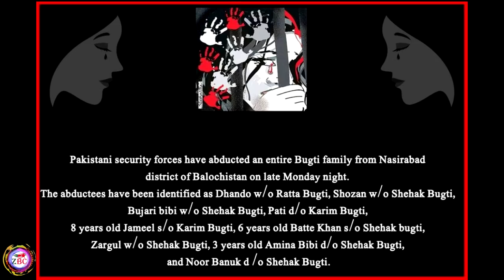Zrumbesh Radio Urdu | 01.05.2019 | Balochistan